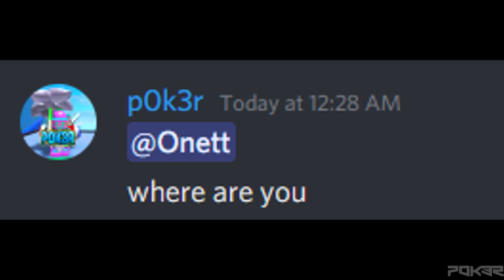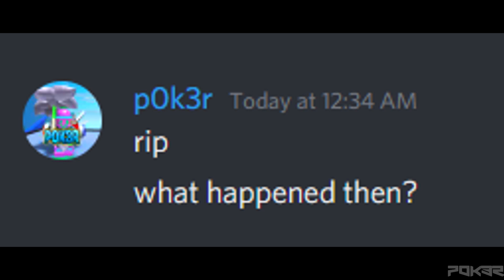why is bee swarm still not updating???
why is bee swarm still not updating??? | bee swarm simulator